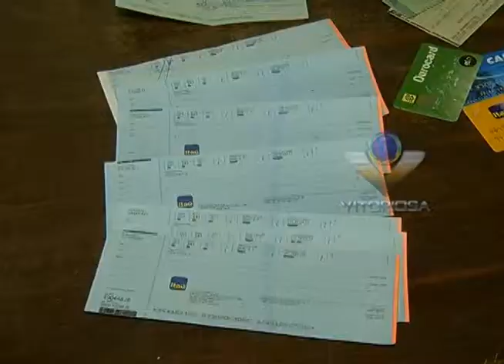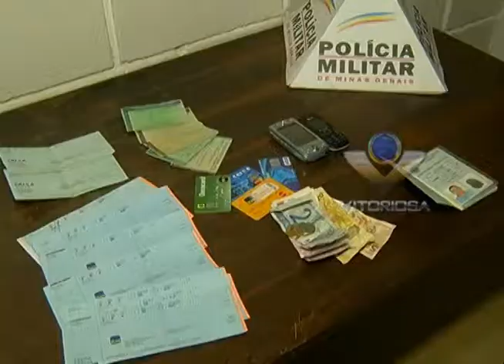Dois suspeitos são presos por estelionatário no bairro Esperança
Reportagem e imagem de Bruno Rocha para No Foco da Notícia de 13/09/2013